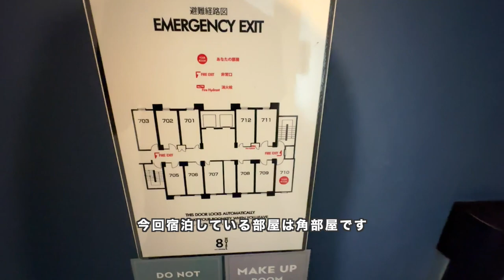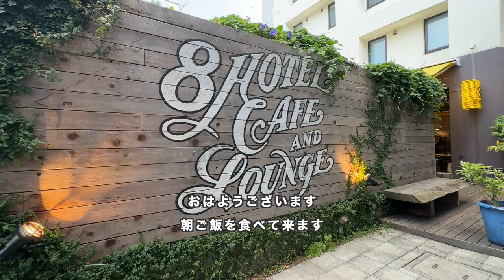ホテル暮らし#150 | サウナミシュラン2022にノミネートされた8ホテル湘南藤沢で3泊4日のワーケーション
8ホテル湘南藤沢に宿泊しました。先日宿泊した8ホテル茅ヶ崎の系列のホテルでサウナーからの評価が高いホテルです。サウナミシュラン2022にノミネートされている男女共有の水着で入れるスパでフォトジェニックなサウナが魅力のホテルです。

海岸にも近いので仕事の合間に江ノ電に乗って、片瀬東浜海水浴場に訪れて潮風を浴びてリフレッシュすることもできました。

湘南エリアは近隣にお店が多く、生活しやすい環境でした。ワーケーションだけでなく移住先としても魅力的なエリアだと思います。

00:00 Introduction
00:24 DAY1: ルームツアー
02:37 DAY2: しらす丼と片瀬東浜海水浴場
05:50 DAY3: サウナミシュラン2022ノミネートのサウナを堪能